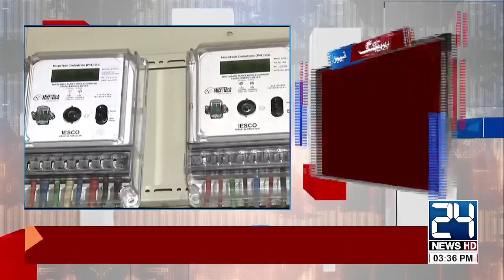Electricity Prices Increased Again - 24 News HD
24 News HD Is One Of The Leading News Channels Of Pakistan Bringing You The Latest Current Affairs From Pakistan And Around The World.  Live National Assembly ,Senate Session And Current Affairs.